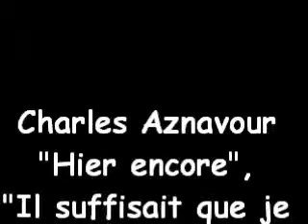charles aznavour " hier encore"